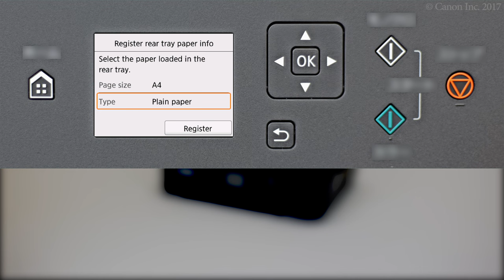Loading paper: rear tray (TS5100 series)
Slide out the paper support.
Move the paper guides to the edges.
Load paper.
Open the output tray extension.